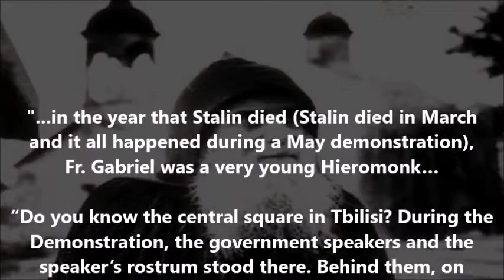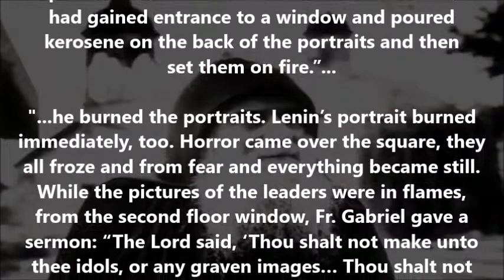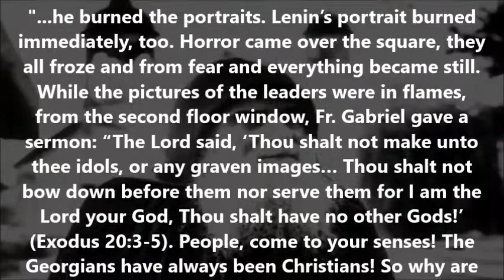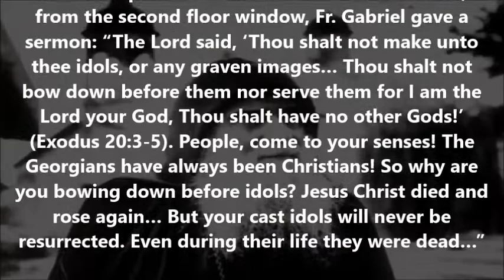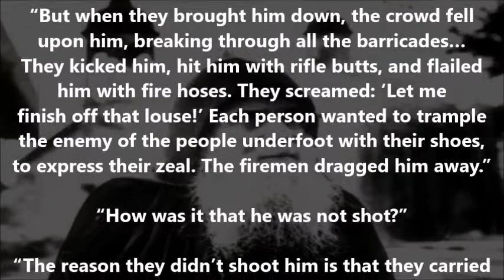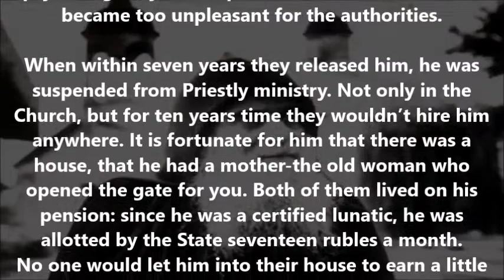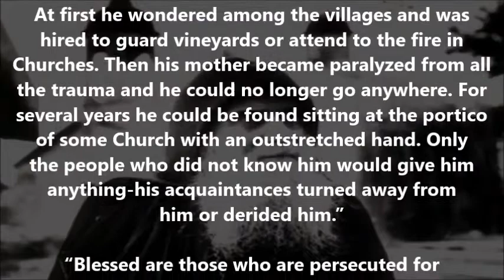St. Gabriel's fiery zeal against communist idolatry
(From the life of Saint Gabriel the Confessor and Fool for Christ of Georgia and including rare video footage of him)